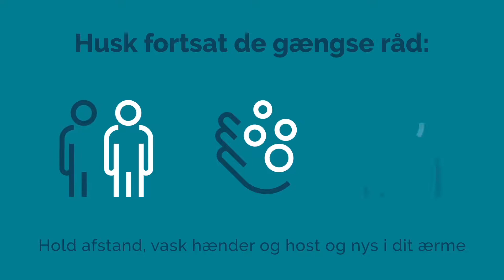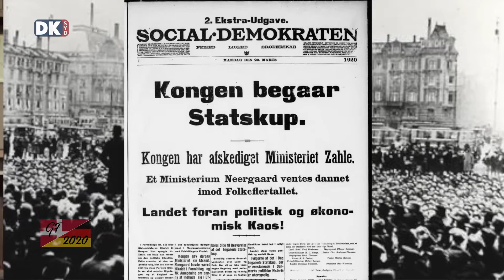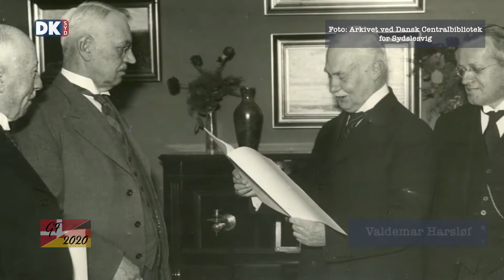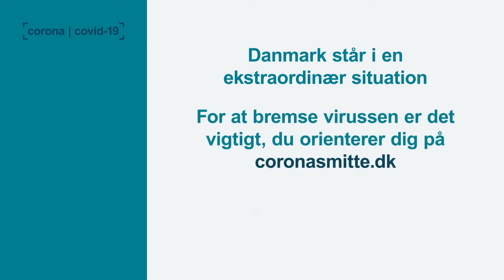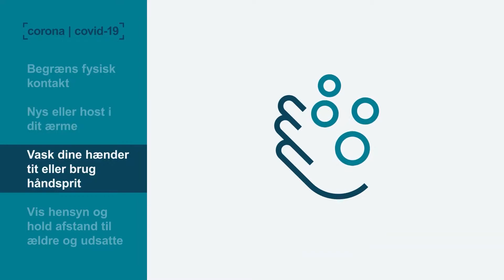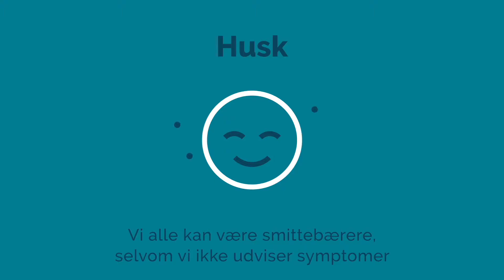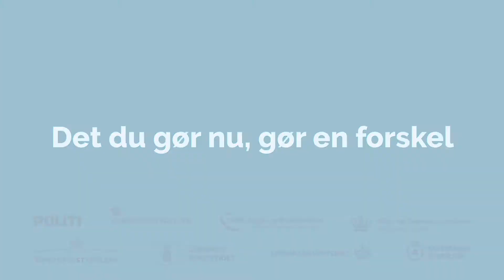Program for fredag den 03.04.2020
Programserien Adskilt – Genforenet – Efterladt – Afsnit 8: Man må trække en grænse

Efter H.P. Hanssens store tale den 17. november 1918 bliver Aabenraa-resolutionen den danske regerings officielle politik. Hvilket konkret betyder, at Danmark går til fredsforhandlingerne i Paris med det mål, at der skal være en folkeafstemning som fremlagt i talen på Folkehjem i Aabenraa. Vælgerforeningen for Nordslesvig er dog ikke de eneste, som har en holdning til, hvor grænsen skal gå. Ottende afsnit af Adskilt – Genforenet – Efterladt handler denne gang om Danevirke– og Flensborgbevægelserne, som selv efter afstemningen havde fundet sted fortsatte kampen for en mere sydlig grænse.

DGI Sønderjyllands Forårsopvisning 2020 - del 5
Gymnastik for alle var temaet, da DGI Sønderjylland traditionen tro inviterede til forårsopvisning i Sønderborg fra den 28. februar til den 1. marts, hvor hold fra hele Sønderjylland var samlet for at sammensætte nogle dage med en bred vifte af gymnastik og en stemning i top. Vi sender her femte del fra forårsopvisningen.

Koncert på Damms Gård i Felsted
Så skal vi til koncert på Damms Gård i Felsted ved Aabenraa, hvor de fynske "Fromseier Hockings" gav koncert den 19. februar.

Dagens seerfoto er taget af Kim Bentzen.  Se med sidst i udsendelsen, hvis du vil vide, hvordan du deltager i månedens seerfoto.